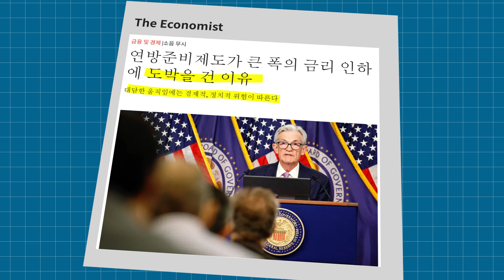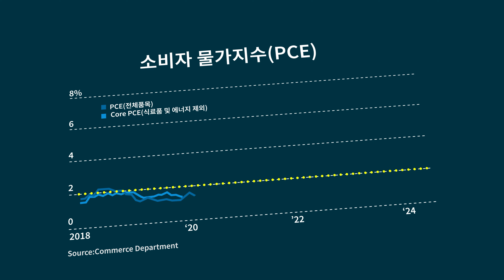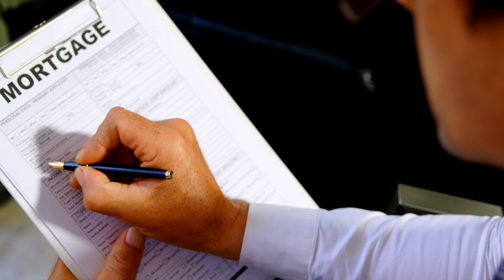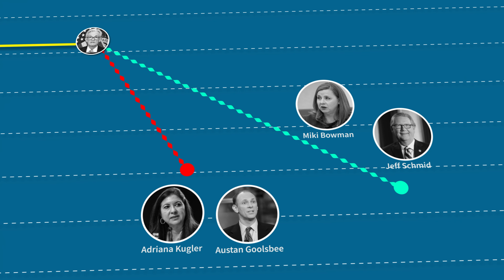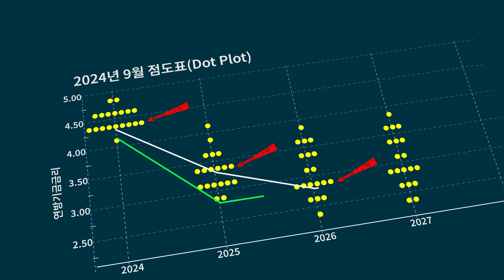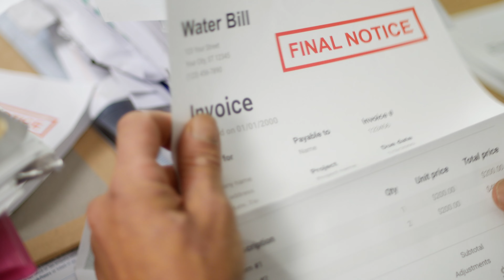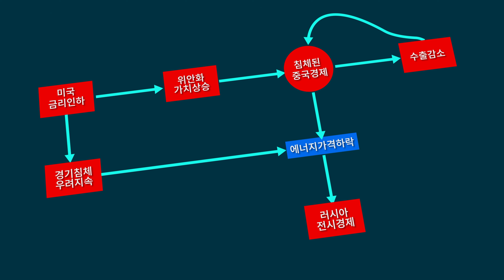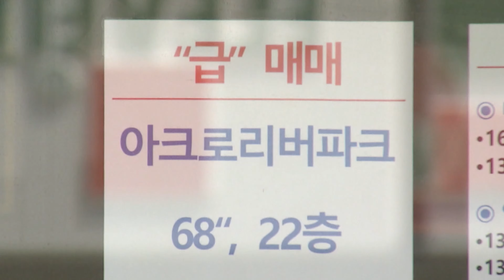제롬파월의 도박과 한은총재의 딜레마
미국연준 금리인하